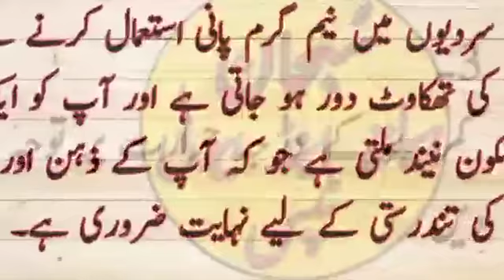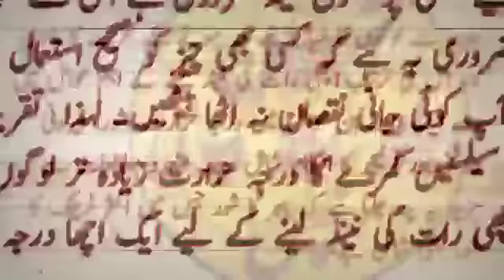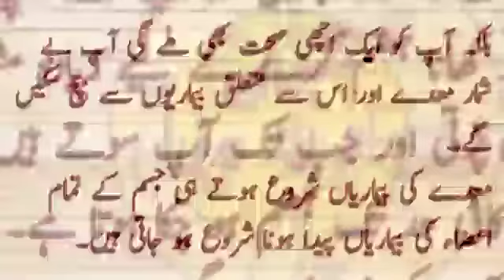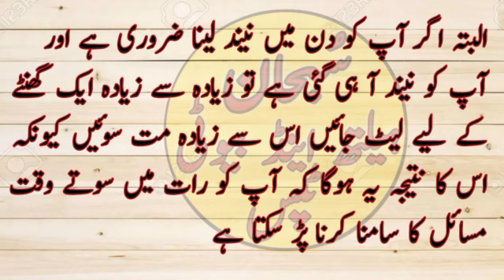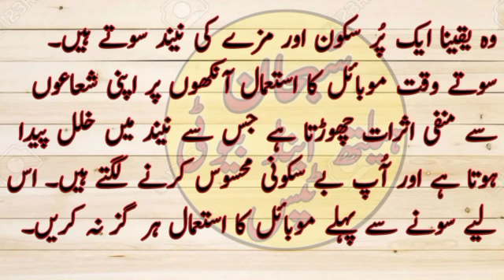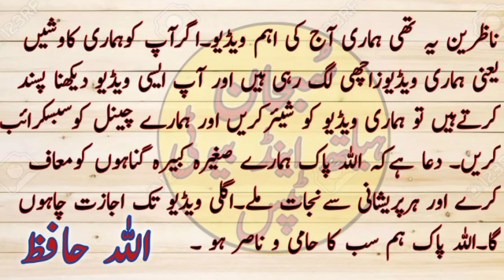رات کو نیند نہ آنے کی وجہ اور علامات | گہری نیند حاصل کرنے کے گھریلو علاج| cure incomnia naturally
رات کو نیند نہ آنے کی وجہ اور علامات | گہری نیند حاصل کرنے کے گھریلو علاج|  cure insomnia naturally

آج کی اس اہم ویڈیو میں ہم رات کو نیند آنے کی وجوہات اور علامات بتائیں گے کہ آپ کیسے گہری نیند حاصل کرنے کے لئے کچھ گھریلو ٹوٹکے استعمال کرکے اپنی نیند کو بہتر کر سکتے ہیں اگر آپ ایسے کسی بھی مسائل کا شکار ہیں تو ویڈیو کو مکمل دیکھے اور اپنی قیمتی رائے کا ہم سے کمنٹ میں ضرور اظہار کریں ۔
اگر آپ کو ایسی ویڈیو دیکھنا پسند ہے تو آپ ہمارے چینل کو سبسکرائب کریں اور ساتھ بیل کا بتن ضرور دبا لیں۔ تاکہ ہماری نئی آنے والی ویڈیوز آپ کو جلد سے جلد مل سکے ۔
شکریہ

My other videos About health & beauty tips

اسبغول کے فوائد

کلونجی کے فوائد

شہد کے فوائد

جاپانی پھل کے فوائد

دہی کھانے کے فوائد ۔

چکنی جلد کی حفاظت اور گریلو ٹوٹکے ۔